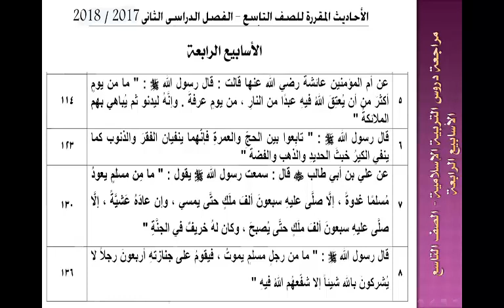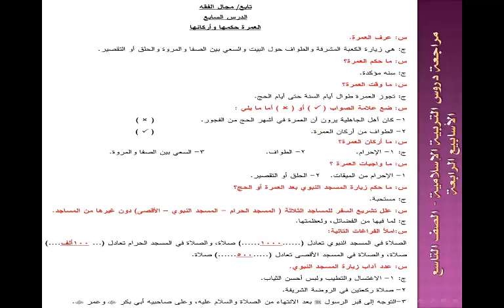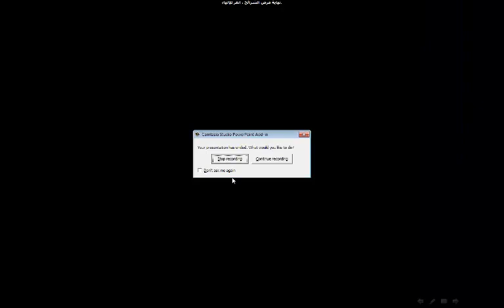التربية الإسلامية | تاسع | الفترة الثانية | الوحدة الرابعة